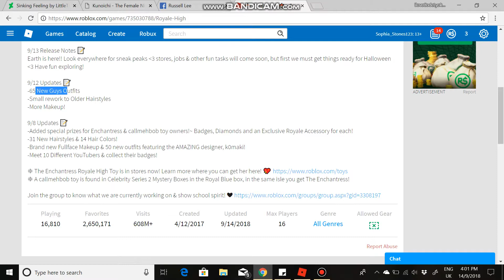ROBLOX Game Mayhem: Royale High (EARTH UPDATE SNEAK PEEK! NEW BADGES?!)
Ok, guys, we are BACK again!

Sorry for not uploading in a while! I got some urgent family emergency to tend to, but now it's settled!

Heard that new updates were coming, so I wasted no time to start immediately!

So, basically, love the new Earth update! The sneak peeks are making me excited! Unfortunately, I still have no idea on how to find the 10 youtubers or how to earn the other badges! :D